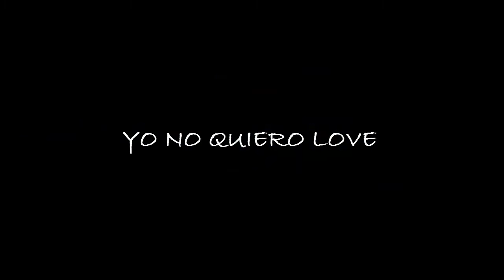TRAP WERZ ~ NO LOVE~ [Video Liryc]